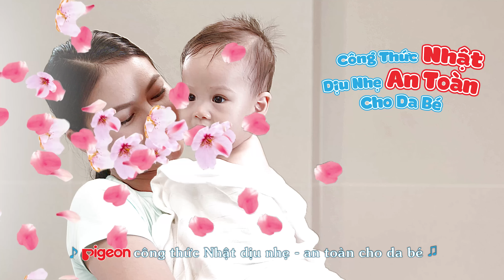Bé tắm An Toàn - vui cùng bạn Hươu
Hát cùng Pigeon, nhảy cùng bé Hươu nè các Bé ơi!!!

♪ Tí tách tí tách ta hãy lắng nghe ♫
♪ Nhìn xem điều gì làm bé thích mê ♫
♪ Bạn hươu vẫy tay bé đến chơi nè ♫
♪ Nhờ Pigeon an toàn cho da bé ♫

♪ Pigeon an toàn! Pigeon an toàn! ♫
♪ Pigeon làm cho da bé thêm mịn màng ♫
♪ Nhờ Pigeon an toàn cho da bé Yeee…. ♫
♪ Dịu nhẹ, thơm mát, an toàn là Pigeon ♫

♪ Pigeon công thức Nhật đáng tin ♫
♪ Da con không dị ứng đâu nè ♫

♪ Pigeon làm cho da bé thêm mịm màng ♫

♪ Pigeon công thức Nhật dịu nhẹ, an toàn cho da bé ♫